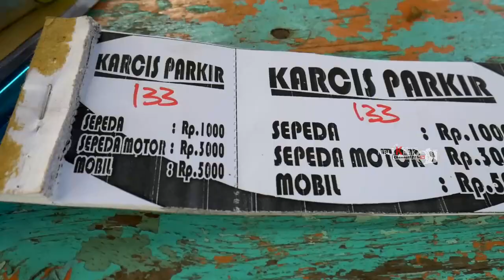Mini Tubing TUMPAK SELO Wisata Baru Di Lumajang 2021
Telah Hadir Destinasi Wisata alam Terbaru Di Lumajang Destinasi Wisata Air Mini Tubing TUMPAK SELO, Berlokasi di Desa Petahunan Kecamatan Smbersuko Kabupaten Lumajang Jawa Timur
Semoga bisa menjadi salah satu pilihan  tujaan  wisata teman-teman semuanya, GRATIS Biaya masuk, cukup bayar parkir motor dan mobil saja.

BIG thanks to my Patreons:
Eric Colburn
Andrew Steele
Anthoney King
Italian Time
Mile High Campers
Darell Chua
Chris O’Donnell
Hanami Okuno
Jennifer Gonzalez
104 Fellybeans
Stella Chang
Ricardo Stephan